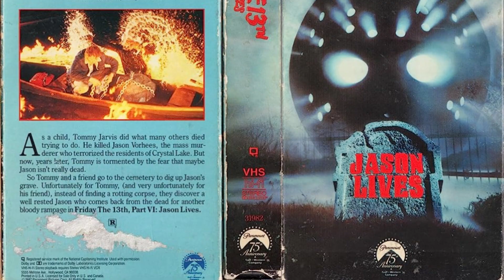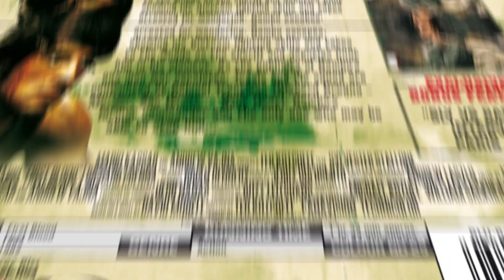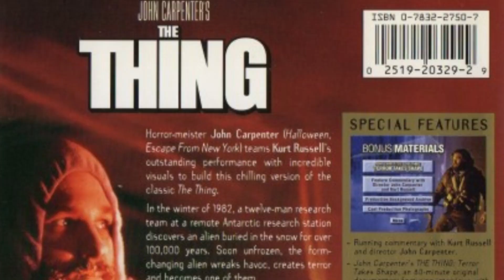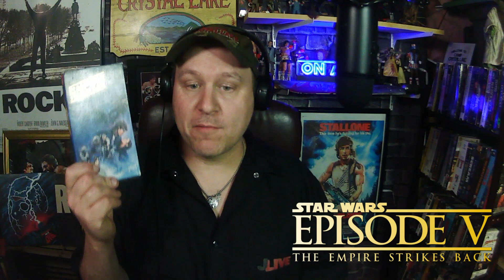My Picks for THE RAD 9 MOVIES THAT MADE US COMMUNITY CHALLENGE | Backtrack Cinema | 80s Classics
Here is my entry for the Rad 9 Movies that made us a community challenge!
9 movies that you watched on repeat and that made you a movie fan!